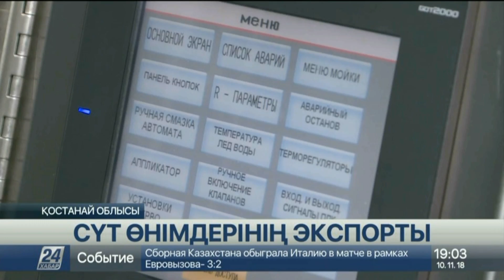Қостанайдағы сүт зауытының Ресейге экспорты артты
Қостанайлық сүт өңдеушілер Ресеймен арадағы тауар айналымын арттыруды көздеп отыр. Биыл өткен жылға қарағанда экспортталған сүттің көлемі 4 есе ұлғайған.

Мысалы, өңірдегі сүт өнімдерін шығаратын зауыт көрші елге бір жылда 1 миллиард теңгенің тауарын жөнелтті. Тұтыну нарығы шекаралас облыстардан бөлек Мәскеу қаласы мен Сібір аймақтарын қамтыған.